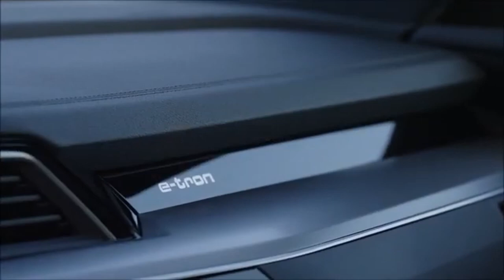Novo Audi Q8 e tron 2024